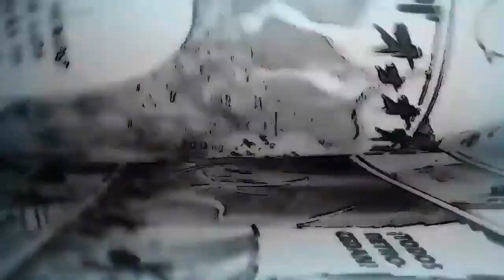El nuevo poder de la TITÁN HEMBRA (Explicado) / Shingeki No KYOJIN manga 133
Shingeki no kyojin Manga 133 la nueva habilidad de la titán hembra